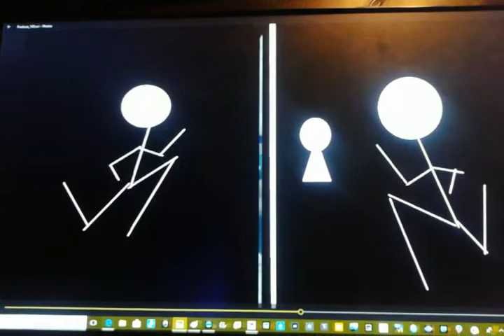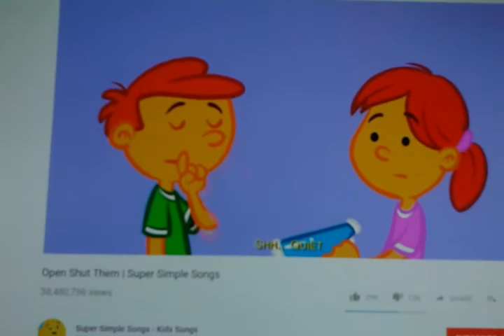Opening to lionsgate loud quiet DVD